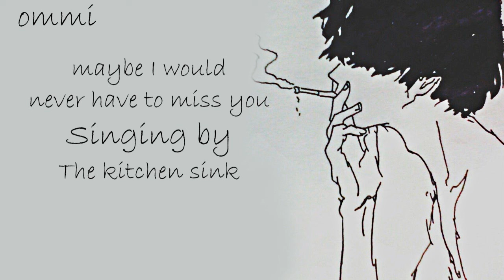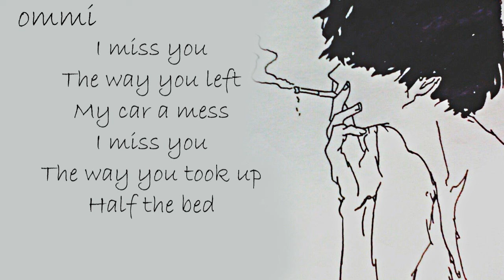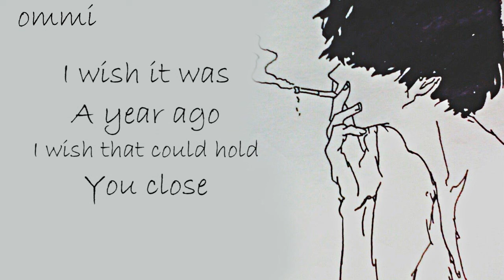Nightcore → A Year Ago ♪ (James Arthur) LYRICS ✔︎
(☭ ͜ʖ ☭)  ➼ JAMES ARTHUR ❤

ʕ•ᴥ•ʔ ➼  AND ALL THE OTHER OLD AND LATEST SONGS OF ❤ JAMES ARTHUR ❤

(ᗒᗣᗕ)՞ ➼   IN NIGHTCORE VERSION WITH LYRICS ❤

🎤  Name ➼ A YEAR AGO

🎤 Artists ➼ JAMES ARTHUR

🎤 ALBUM ➼ 乁(ʘ◡ʘ)ㄏ

🎤  GENRE ➼ POP

►▬▬▬▬▬▬ ✘SUPPORT ARTIST✘ ▬▬▬▬▬▬◄

(╭☞◕ツ◕)╭☞ JAMES ARTHUR ❤

►▬▬▬▬▬▬ ✘ IMPORTANT INFORMATION✘ ▬▬▬▬▬▬◄

►▬▬▬▬▬▬ ✘ PROGRAMS USED ✘ ▬▬▬▬▬▬◄

►▬▬▬▬▬▬ ✘ DISCALIMER ✘ ▬▬▬▬▬▬◄

 ❤ LEWIS CAPALDI ❤

❤ CONOR MAYNARD ❤

❤ JAMES ARTHUR ❤

►▬▬▬▬▬▬ ✘ TAGS✘ ▬▬▬▬▬▬◄

►▬▬▬▬▬▬ § LYRICS § ▬▬▬▬▬▬◄
james arthur
Your names still on my coffee cup
I miss you
The way you chose the films we watched
Singing by the kitchen sink
I miss you
Not knowing I was listening

I wish that could hold you close
Now I’m driving past your house I know
The lights are on you’re not alone
I wonder if you’re making eyes
I wonder if he loves you like the way you said that only I could do I wish that I could tell you
that I miss you

The way you left my car a mess
I miss you
The way you took up half the bed
That empty space
Reminds of the things that I am not
Now I’m just somebody you forgot